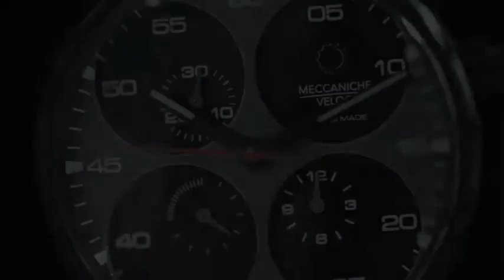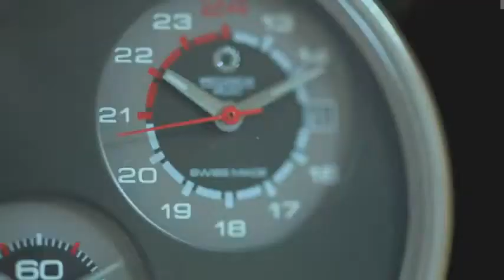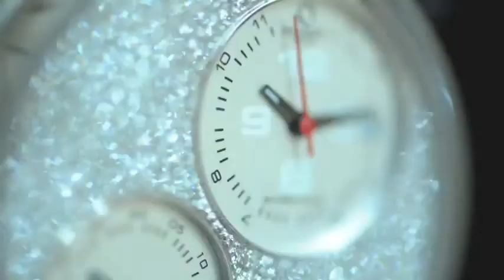Meccaniche Veloci - Martin Castrogiovanni Ambassador